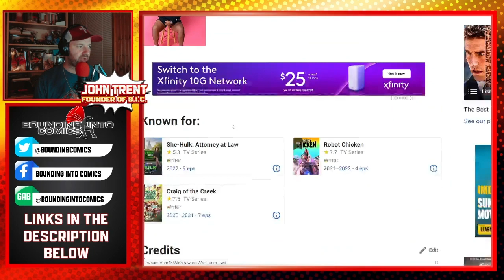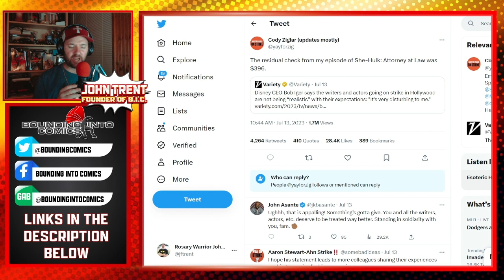She-Hulk Writer Reveals Just How Little His Residual Pay Is, It Should Be A Lot Lower